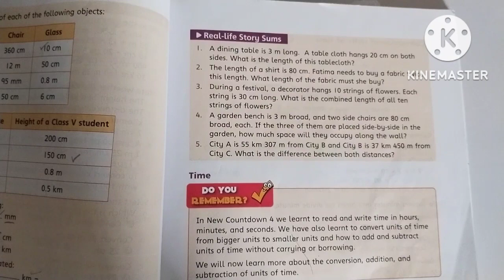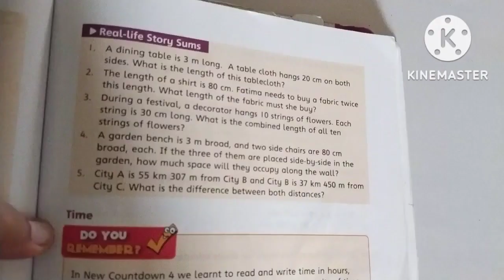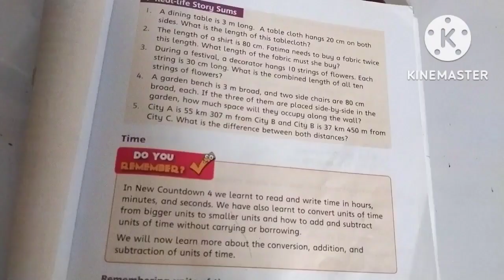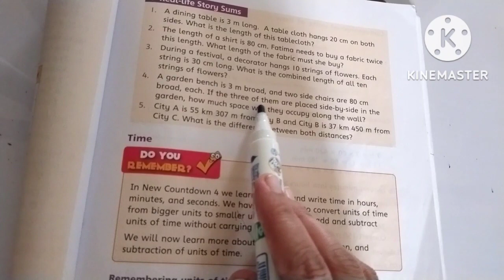New countdown class 5 real life story sums